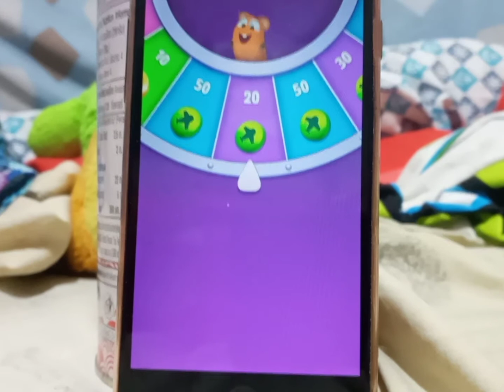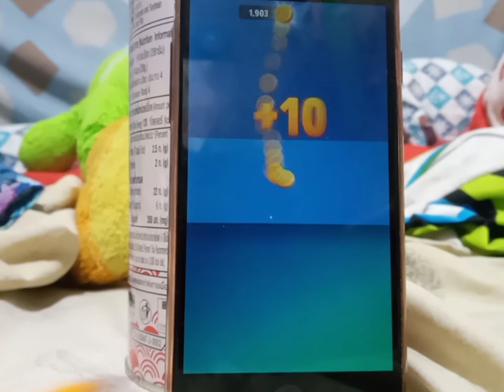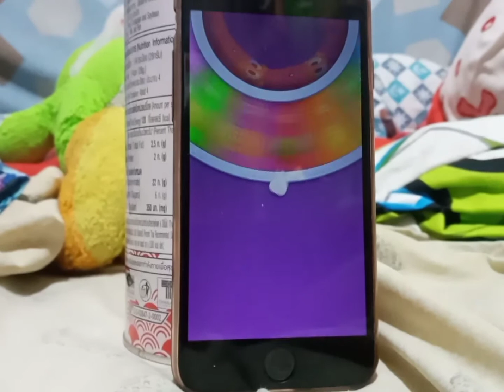Get Coins or Airplane Gas S2 | 200 seconds